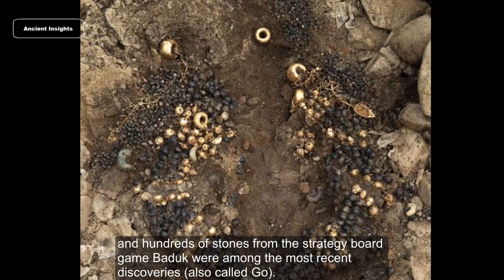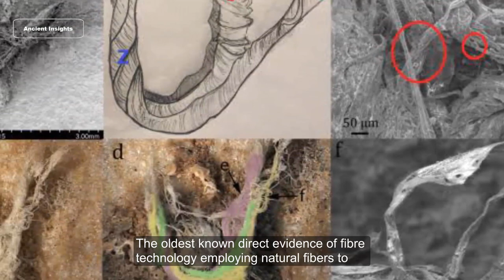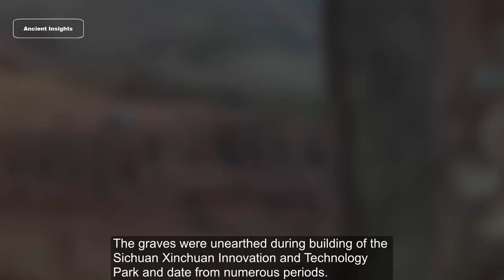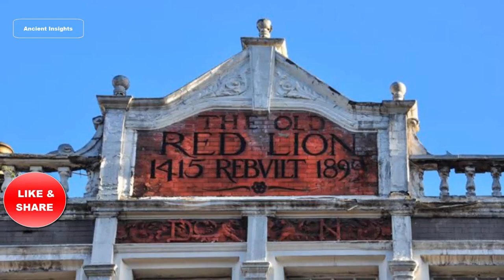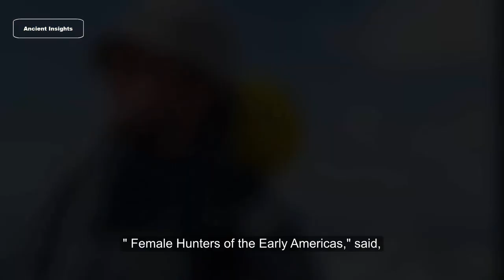10 Unexplained Discoveries that Still Shock Archaeologists today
i'm gonna show you top 10 amazing recent archaeological discoveries that you might not have heard of.

TIME STAMP:
00:00 Intro
00:27 10. Giant Ice Age Mammoth Bone Structure
01:23 9. Neolithic Structure at Durrington Walls
02: 25 8. Ornate Treasures in Tomb of Silla Princess
03:23 7. Over 100 Painted Coffins in Saqqara, Egypt
04:08 6. Largest & Oldest Maya Monument Found
05:02 5. Lost Capital of Ancient Maya Kingdom Discovered
05:56 4. Ancient String that Sheds Light on Neanderthal Life
06:53 3. Over 6000 Tombs Discovered in China
07:47 2. Earliest London Elizabethan Playhouse
08:41 1. Female Big Game Hunters of Early Americas